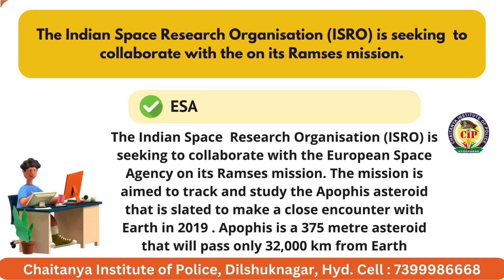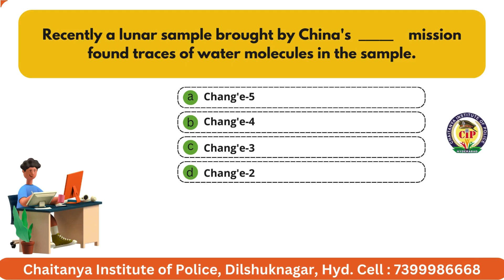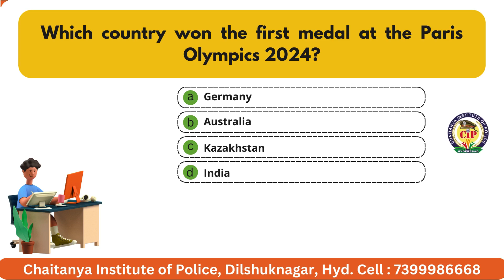Current Affairs Quiz 29 07 2024 Final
Our Competitive Exams Coaching Centre is dedicated to helping students achieve their academic and professional goals through high-quality education and personalized guidance. We offer a comprehensive range of courses designed to prepare students for a variety of competitive exams, ensuring they have the skills and confidence to excel.

Chaitanya Institute of Police
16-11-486/B, Ground Floor, Near Hanuman Temple Opposite CMR Shopping Mall, Dilsukhnagar, Hyderabad, Telangana 500036